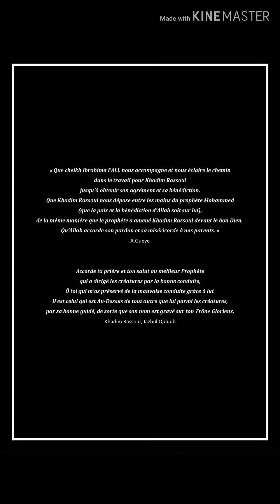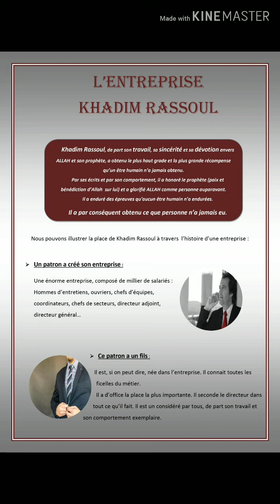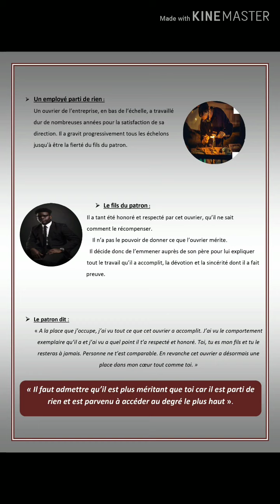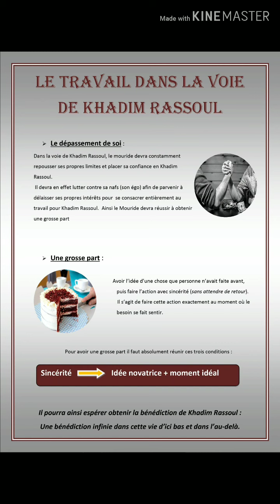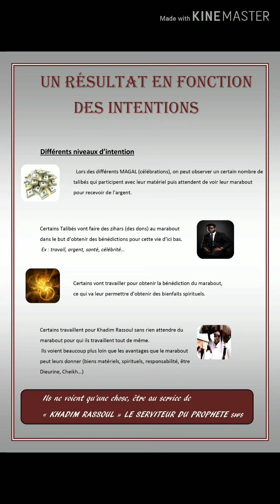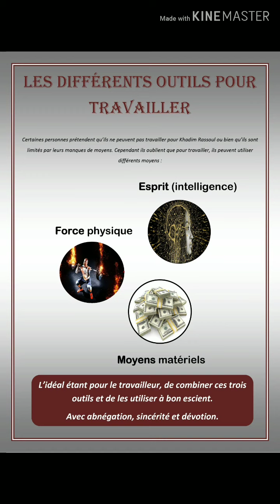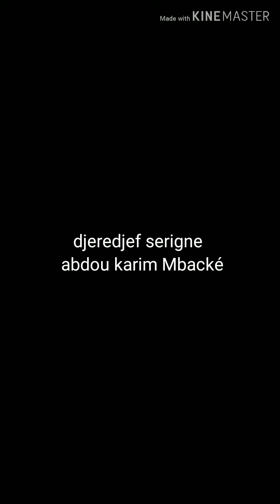Comment travailler pour khadim Rassoul( A VOIR ET A PARTAGER ABSOLUMENT!!!!!!!!!!!!!!)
COMMENCE DÉJÀ PAR LIKER, COMMENTER ET PARTAGER LES VIDEO. CE SERA DÉJÀ UN ÉNORME SERVICE!

L'association Makarimal Akhlaq France vous présente:

                                                            COMMENT TRAVAILLER POUR KHADIM RASOUL(serigne touba)
cheikh ahmadou bamba
Venez travailler chez serigne abdou karim mbacké

Tu veux comprendre et écouter les khassaides en français?
Tu veux travailler pour Khadim Rassoul!!?

                                 Cette chaîne est faite pour toi!

Bienvenue à tous, notamment ceux et celles qui souhaitent travailler pour khadim Rassoul ( serigne touba, cheikh ahmadou Bamba).

Nous recherchons des traducteurs mais aussi des personnes qui souhaiterais prêter leur voix dans différentes langues( anglais, espagnole, arabe, chinois, allemand, italien... pour des enregistrements.

"Serigne Abdou Karim Mbacké, qu'ALLAH lui donne les meilleurs des bénédictions, une longue vie et une excellente santé  ainsi qu'à toute sa famille." la traduction est indispensable pour l'évolution et la diffusion du mouridisme  mais aussi pour propager la parole de Khadim Rassoul